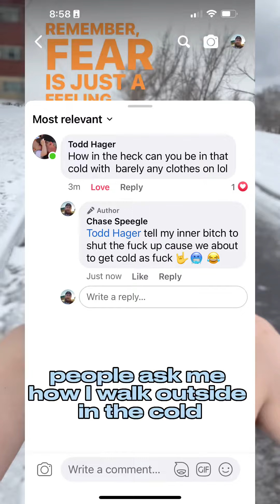Surprising Benefits of Walking in the Cold 🥶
Boosts immune system: Cold weather can increase the production of white blood cells, helping to strengthen the immune system.
Improves mood: Walking in the cold can release endorphins, natural mood boosters, and reduce symptoms of depression and anxiety.
Enhances cardiovascular health: Cold weather forces the heart to work harder, improving cardiovascular health and circulation.
Increases metabolism: Cold weather can cause the body to burn more calories to generate heat, leading to an increase in metabolism.
Enhances mental clarity: Walking in the cold can help clear the mind and improve focus, making it an ideal form of exercise for those who struggle with stress and anxiety.
Improves sleep: Walking in the cold can help regulate the body's internal clock and improve the quality of sleep.
Reduces risk of chronic diseases: Regular exercise in cold weather, including walking, can reduce the risk of chronic diseases such as heart disease, diabetes, and obesity.